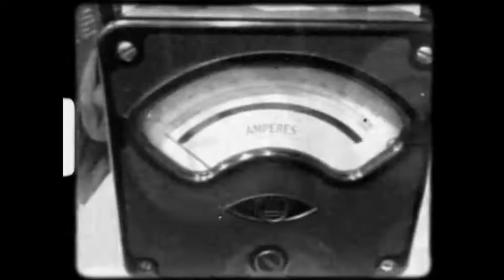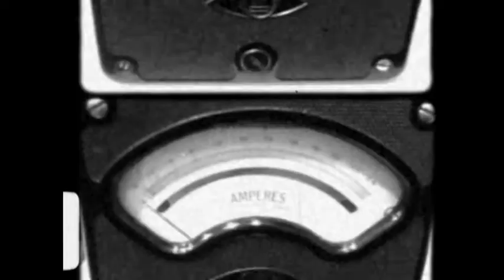Oxfam Ealing Broadway Steampunk Weekend!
Oxfam Ealing Broadway Steampunk Weekend November 2012!